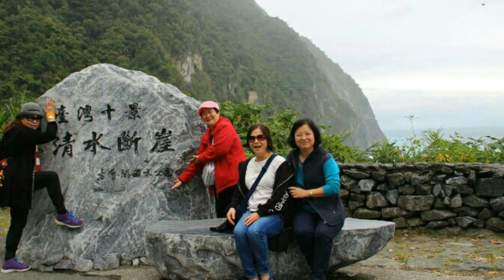2020年1月20日